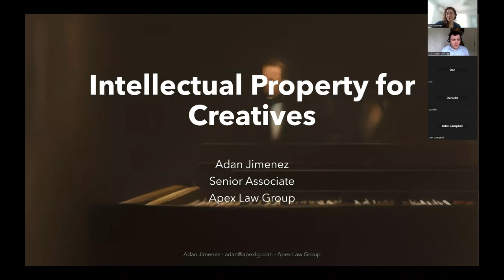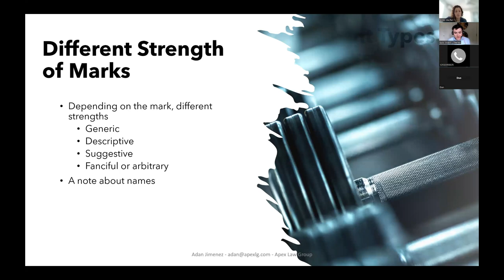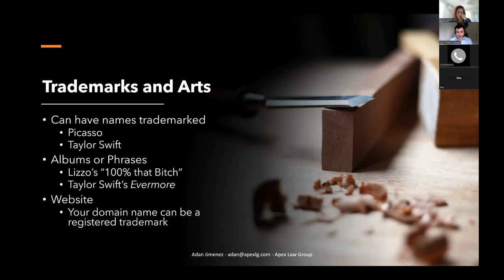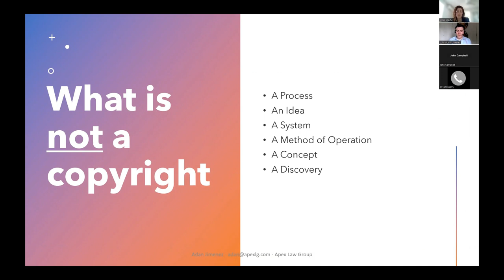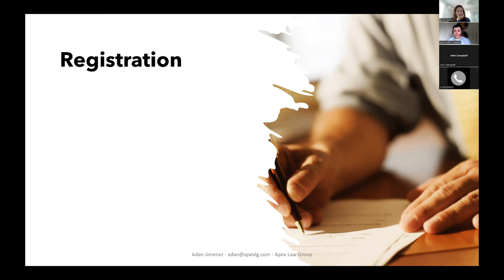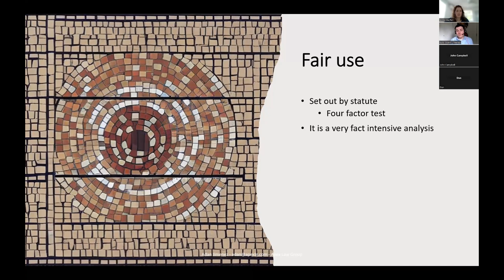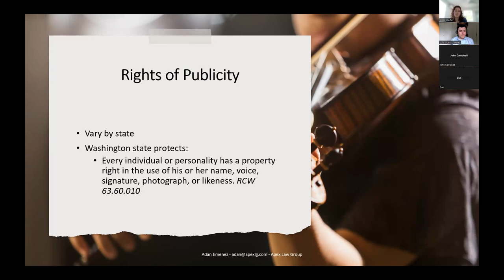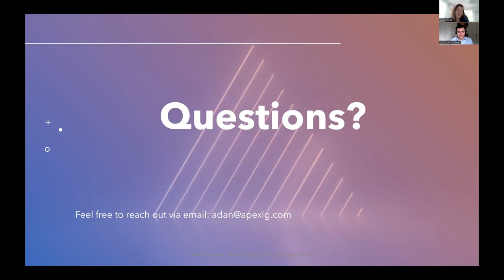Intellectual Property for Creatives with Adan Jimenez / Recording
It is critical to protect your intellectual property as a working artist. In this one-hour workshop, led by attorney Adan Jimenez, you’ll learn best practices for sharing your work, how to safeguard your creative property and resources to help understand legal processes. Topics covered will include copyrights, trademarks, and patents. There will be time at the end for a Q&A.

Adan Jimenez is the son of artists from rural New Mexico, which has given him a deep appreciation for the value of the arts in local communities. His law practice reflects this appreciation with a focus on intellectual property, specifically copyrights and trademarks, where he combines his love of the arts with his passion for the law.  Adan volunteers in the community with Kids in Need of Defense, an organization that assists unaccompanied minors with obtaining status in the United States and Communities Rise, a nonprofit assisting other nonprofits with corporate governance. Additionally, he serves as Treasurer for Washington Lawyers for the Arts, an organization that works to provide legal aid to artists, and on the King County Bar Association IP Section as Co-Vice Chair.

About Artist Trust
Artist Trust is a nonprofit organization whose mission is to support and encourage artists working in all disciplines to enrich community life throughout Washington State. Since its founding in 1986, Artist Trust has invested over $10 million in individual artists through grant programs and provides a comprehensive suite of professional development training and resources to help artists achieve their career goals.